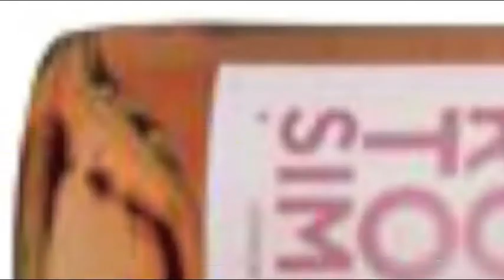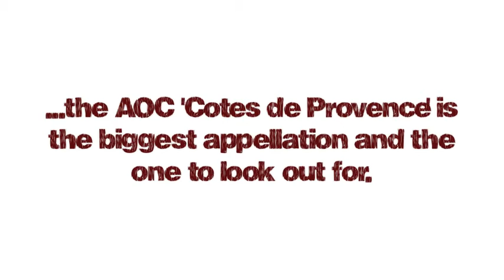Chateau Leoube Petit Rose Tout Simple 2012 from Red Squirrel Wine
CHATEAU LEOUBE PETIT ROSE TOUT SIMPLE 2012

Winemaker: Romain Ott
Place: Côtes de Provence, France
Grapes: Grenache (40%), Cinsault (40%), Mourvèdre (20%)
ABV: 12.5%

Château Léoube is the Provençal project of Sir Anthony and Carole Bamford. Like their famous Daylesford farm in Gloucestershire, these beautiful vineyards overlooking the cooling Mediterranean sea are managed sustainably and organically. The grapes are hand-harvested and pressed slowly.

Thin-skinned Grenache is ubiquitous around the Mediterranean and the mainstay of Provençal rosé. It brings alcohol, big raspberry fruit and peppery spice. Cinsault tempers Grenache's ostentation, providing acidity and perfume. Meanwhile Mourvèdre packs a tannic black-fruited punch. In smaller quantities here it gives the wine structure and depth.

Le Petit Rosé Tout Simple is as any great Provençal rosé ought to be: the palest pink, refreshing as the breeze on a sultry summer's afternoon and moreishly tasty.